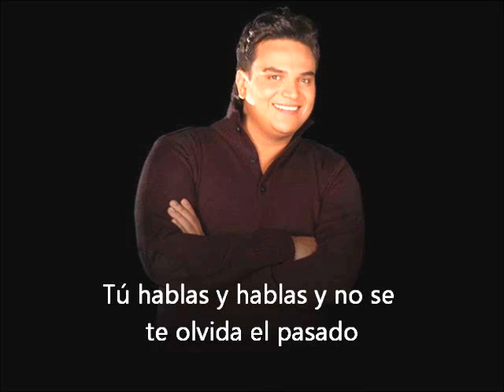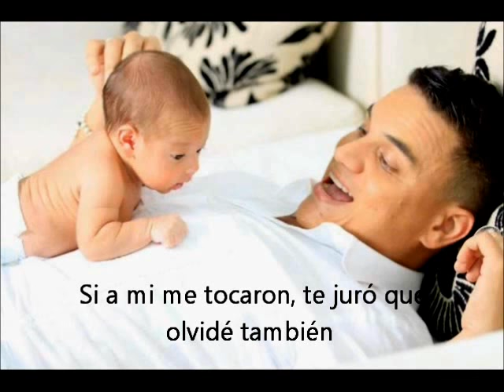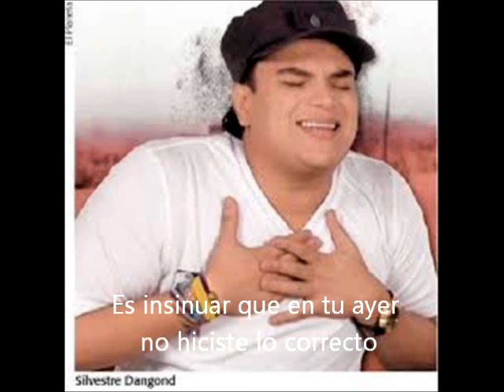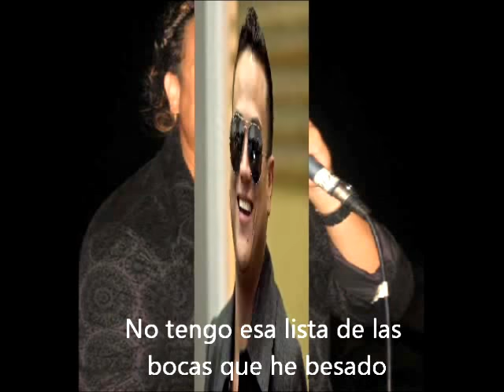Silvestre Dangond - El Pasado es Pasado Con Letra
Éxitos de Silvestre Con Letra